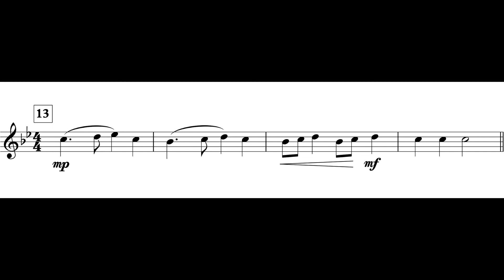Deck The Halls (MM. 13 - 17) *94* (Fl. II)